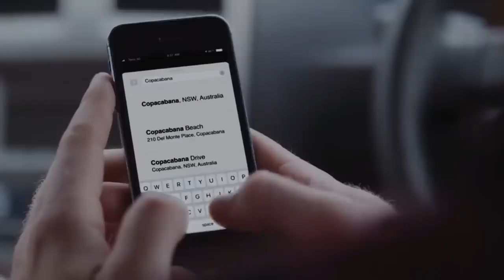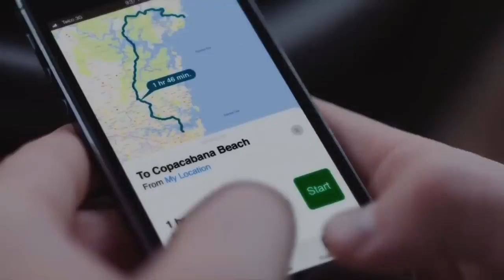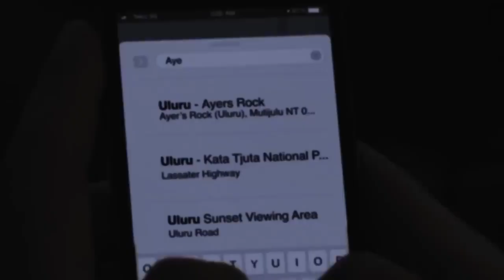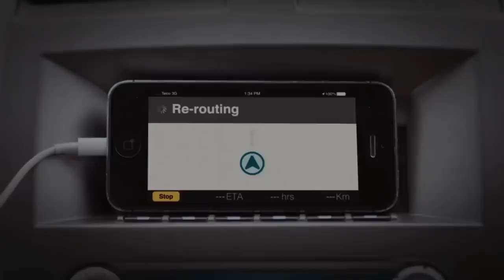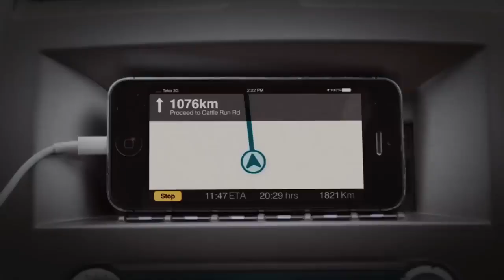Outback (2019) Film Explained in Hindi/ Urdu Summarized | Outback हिन्दी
Outback (2019) Survival movie explained in Hindi Urdu here. The American Survival Thriller film "Outback" story summarized with the full ending in हिन्दी explanation. The plot is about a couple which stranded in the desert area. But the only thing worse than being thirsty is being thirsty and surrounded by poisonous snakes and many other dangers.

Movie explained

Movie explanation

Hollywood movies

movine ounlained in hindi

movies explained

movie explained

hollywood movie in hindi explained endingexplainhindi

Explained

hollywood movie

South korean movie explained in hind

movies explained in hindi thriller

movie explained in hindi vampire